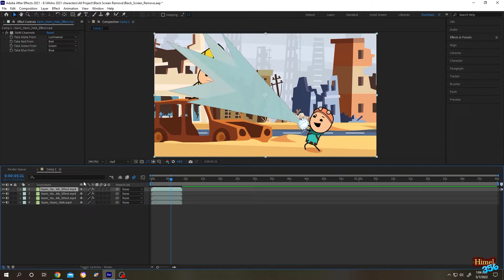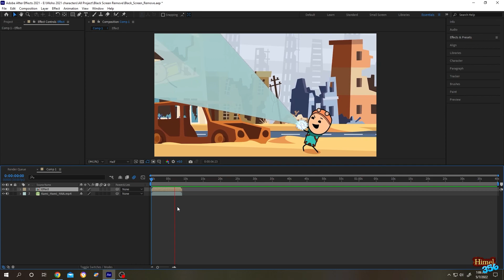After Effects Tutorial : How to Remove Black Background from Video or Footage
How to Remove Black Background from Video or Footage in After Effects ( Support version until 2022 ) .
Beginner Friendly Tutorial .